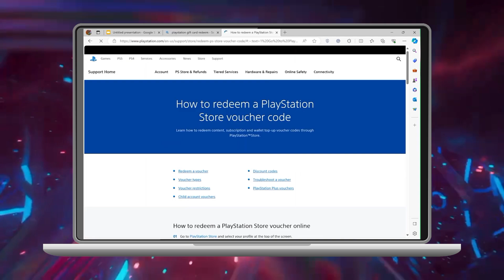¿Cómo canjear una tarjeta de regalo de la PlayStation Store (2024)?